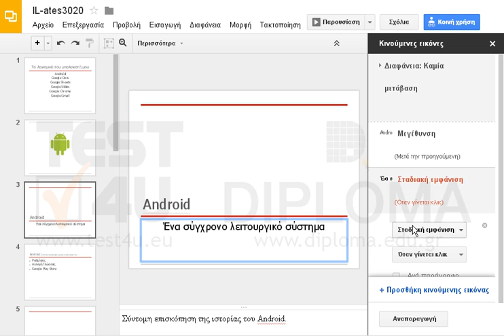Εφαρμόστε στο κείμενο τίτλου της 3ης διαφάνειας εφέ Μεγέθυνση και να αρχίζει αυτόματα (με το...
Εφαρμόστε στο κείμενο τίτλου της 3ης διαφάνειας εφέ Μεγέθυνση και να αρχίζει αυτόματα (με το προηγούμενο ή μετά το προηγούμενο). Στην συνέχεια να εμφανίζεται το βασικό κείμενο με το ίδιο εφέ και τις ίδιες ρυθμίσεις αλλά να αρχίζει με κλικ του ποντικιού.

77-422 Microsoft Office Specialist Powerpoint Core 2013 - Ελληνική έκδοση